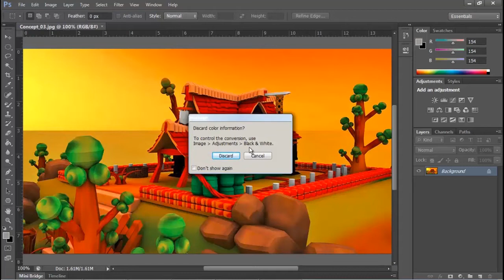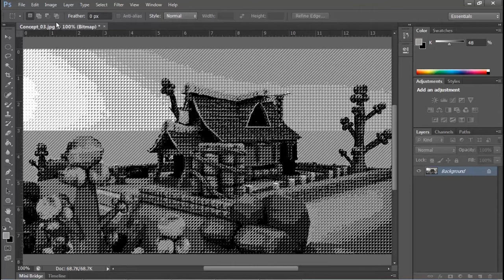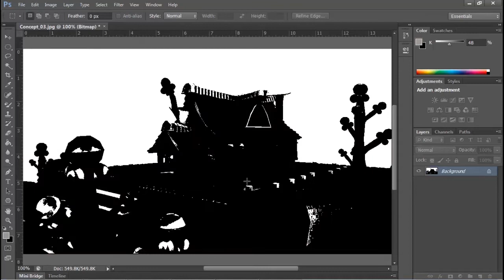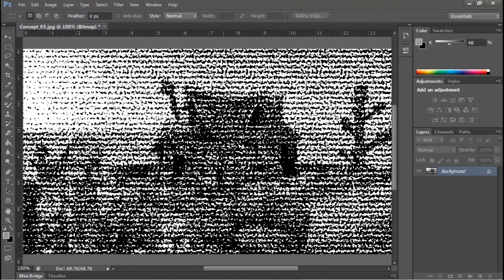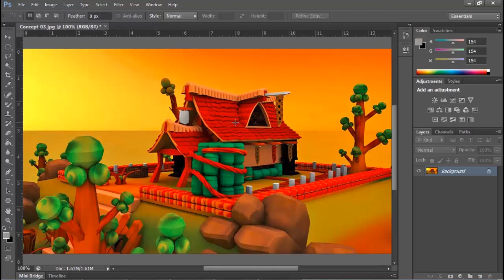How to work with Bitmap Image in Adobe Photoshop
Topic : 9-Bitmap Image
Learn Adobe Photoshop in Hindi (हिंदी) and design beautiful graphics and photo in Photoshop.
adobe photoshop cs6 tutorial for beginners in hindi

00:00 - introduction